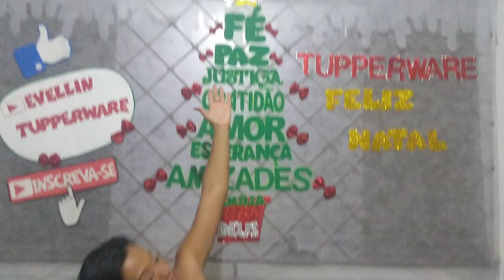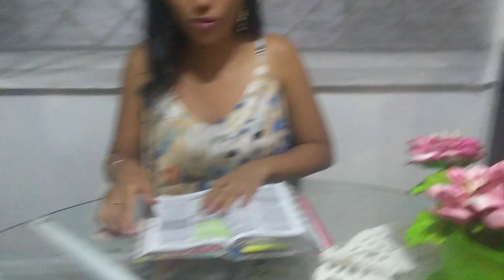FELIZ NATAL PARA VOCÊS 😍❤️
Olá meus amores, tudo bem com vocês? Por aqui tudo bem!

Passando para desejar para vocês um feliz e ótimo Natal, que o Senhor Jesus continue abençoando vossas vidas, que Ele nasça todos os dias em nossos corações.. Que a presença dEle continue continue conosco todos os dias! Meus sinceros votos a vocês. Quero agradecer por cada um que me acompanha, chegamos aos 9, vocês são presentes para mim, obrigada por me acompanharem, gratidão sempre. Vocês são muito especiais!